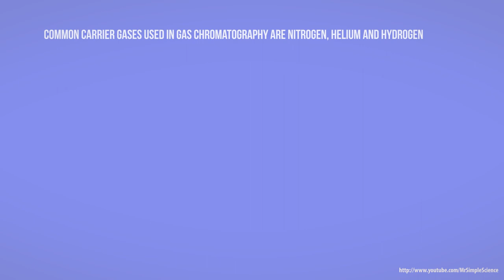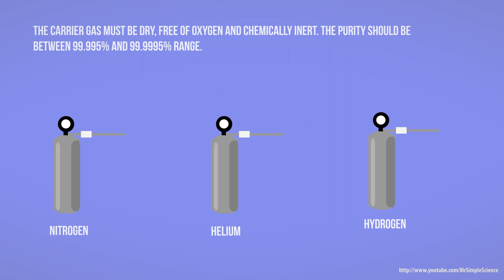GC - Gas Chromatography - The Mobile Phase Animated HD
A basic video about the concept of the mobile phase in Gas Chromatography. Good video for beginners.

Learn the basic concept of Gas Chromatography

1. introduction

2. Mobile phase of GC

3. injection and vaporization of sample

4. GC Capillary column

5. GC - FID - Flame Ionization